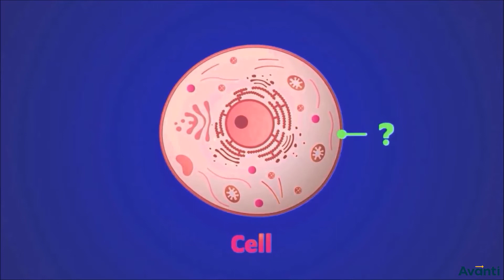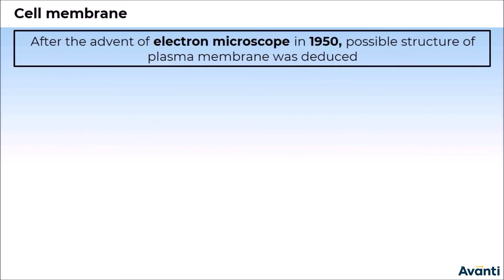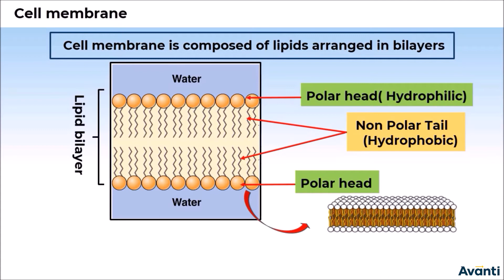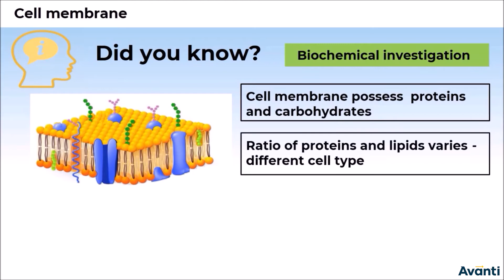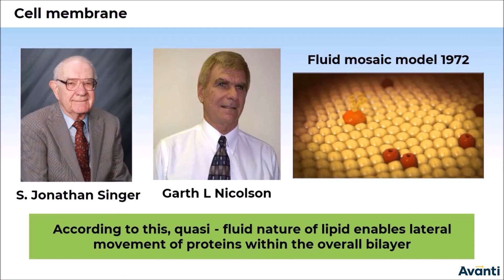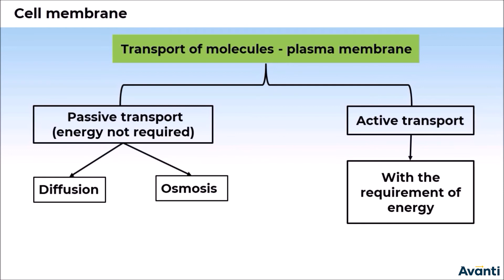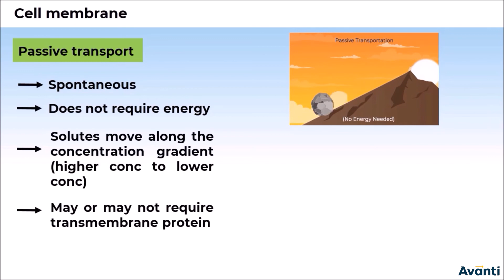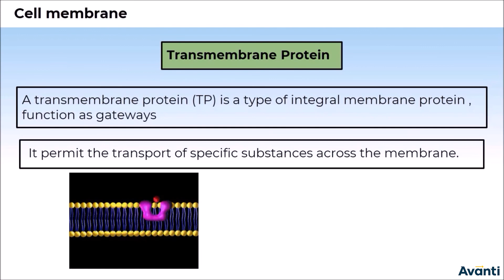4. 11B08.3 CV2 Cell Membrane Part - I